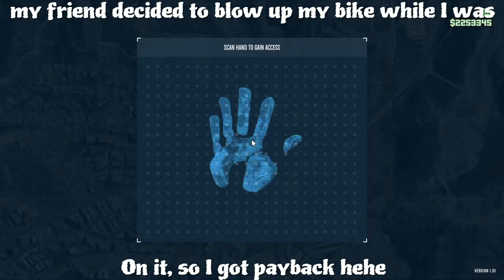GTA V Funny Moments 2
FOR MORE AWESOME PICTURES AND VIDEOS FOLLOW @toxiicqueen (ME)
CAPTION: Funny Moments 2
2)🥰FOLLOW MY BACKUP🥰
3)❄️BE SURE TO FOLLOW ME❄️
4)🌷DROP SOME FEEDBACK🌷
5)🌎SHARE WITH FRIENDS🌎
6)🌺USE MY TAGS🌺
7)🥵✨FOLLOW MY BESTFRIEND✨🥵
😎💖FOLLOW MY PARTNERS💖
9)😋HAVE AN AWESMAZING DAY😋
📸MY CREDIT📸🥴MY EDITS🥴
💎GOAL 1.5K💎
🚫NO HATE NOR NEGATIVITY🚫
🥵FOLLOW MY FAVOURITE🥵
🥀🥺NOBODY🥺🥀
❤️💖FOLLOW MY BESTFRIEND💖❤️
🥺FOLLOW MY BACKUP ACCOUNT🥺
😋PARTNERS😋
💯ADD ME💯
🎮XBOX 360 GT🎮: QUEENxALPHA
🎮PS4 PSN🎮:xToxiicQueenx
🎦YOUTUBE CHANNEL🎦: ToxiicQueen
🚫DON’T FOLLOW TO UNFOLLOW🚫
❌I DON’T DO FOLLOW FOR FOLLOW❌